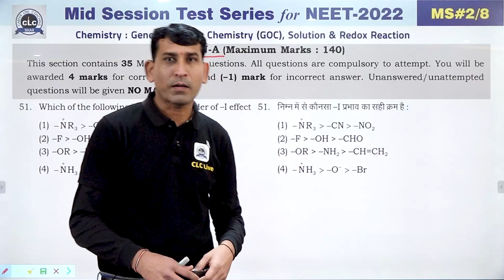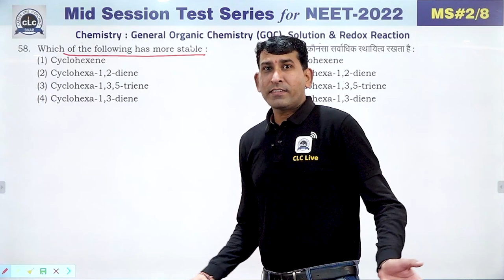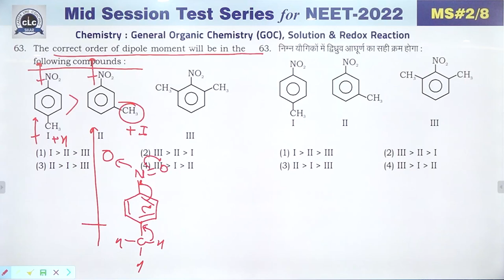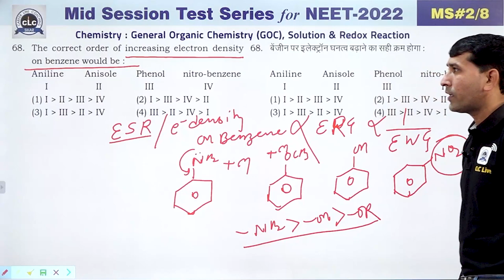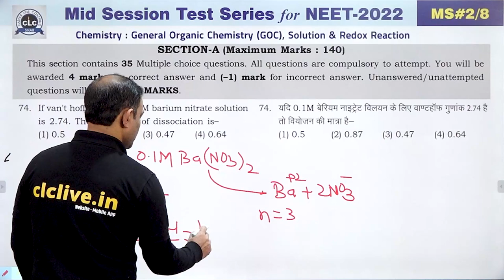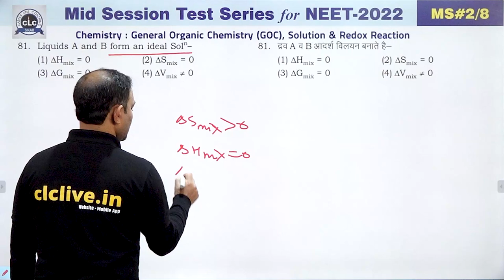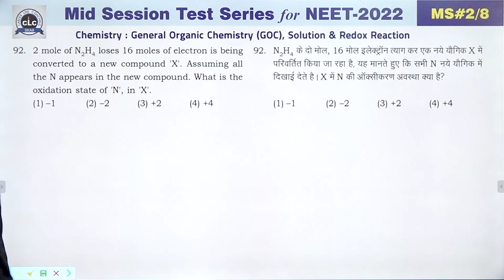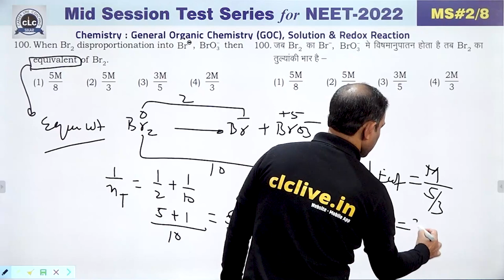NEET || CHEMISTRY || MID SESSION #02